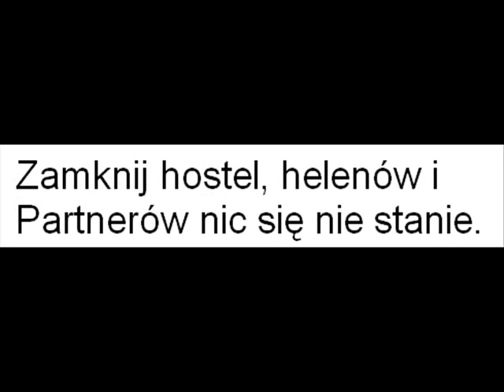Akcja zamykaj psychiatryki i propsychiatryczne organizację, a pomóż ofiarą psychiatrii. cz2